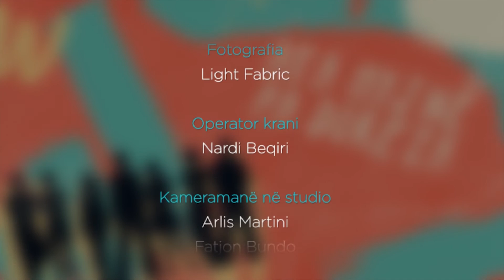Një Kat më Lart nga Ermal Peçi- Rudina Dembacaj 03/02/2018 | IN TV Albania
Rudina Dembacaj e ftuar në 'Një kat më lart' me Ermal Peçi